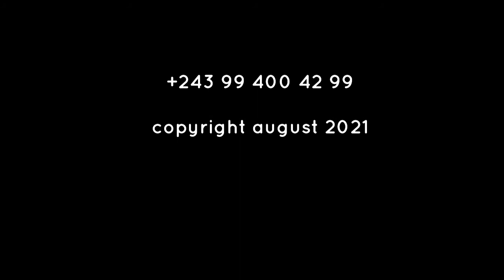Cache Menton 3